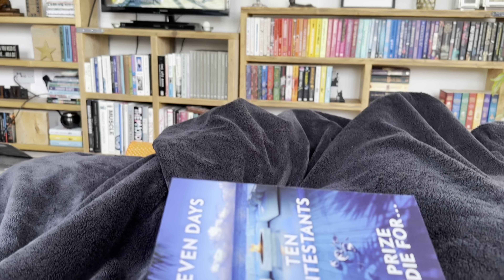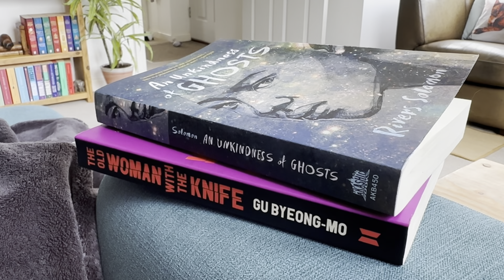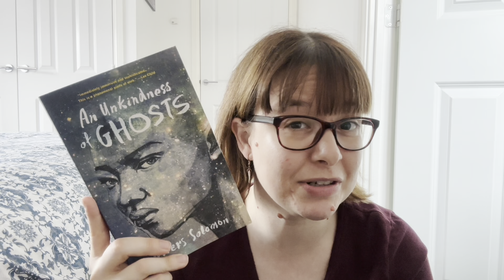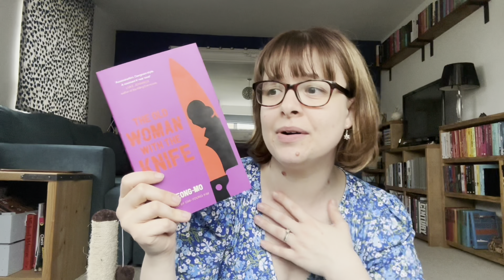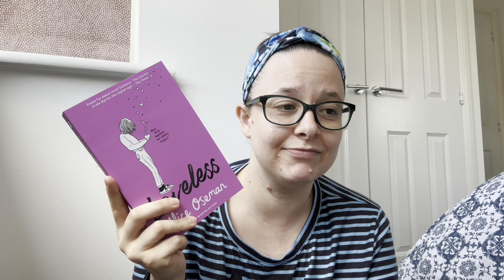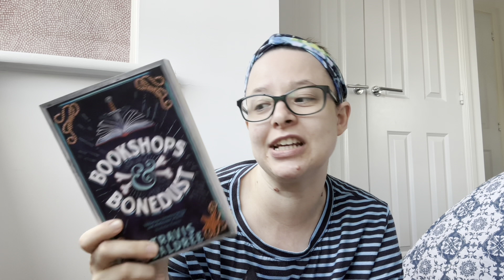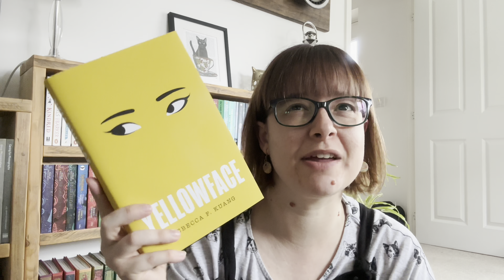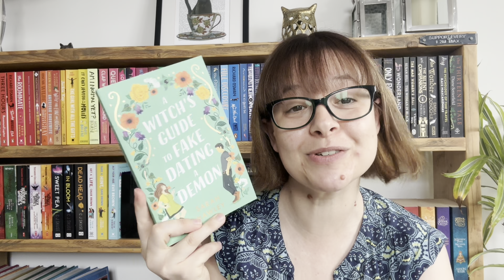MY READING MONTH: MAY 2023! - What Victoria Read - Booktube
This is everything I read and did in May and I hope you enjoy the vlog!

Victoria xx

GoodReads: @victoriajane
StoryGraph: whatvictoriaread
Amazon Wish List